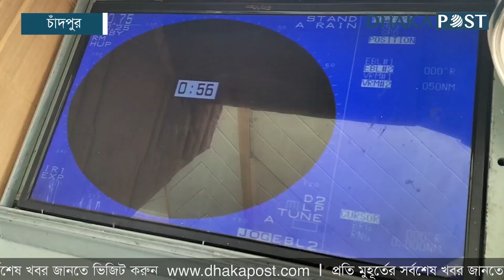কুয়াশায় ঝুঁকিতে নৌপথ, লঞ্চে নেই আধুনিক যন্ত্রপাতি | Chandpur | Launch | Dhaka Post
ঘন কুয়াশার কারণে শীতে ঝুঁকিপূর্ণ হয়ে উঠছে নৌপথ। এতে ছোটখাটো দুর্ঘটনাও ঘটছে। কুয়াশার কারণে নির্দিষ্ট সময়ে গন্তব্যে পৌঁছাতে পারছে না লঞ্চগুলো।